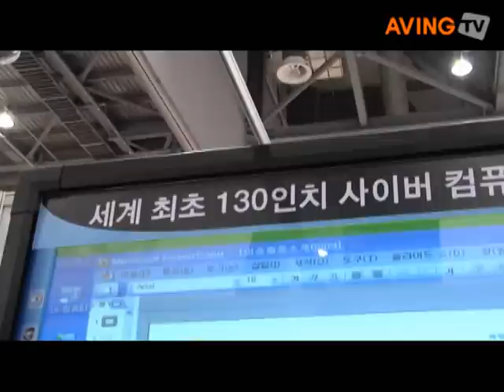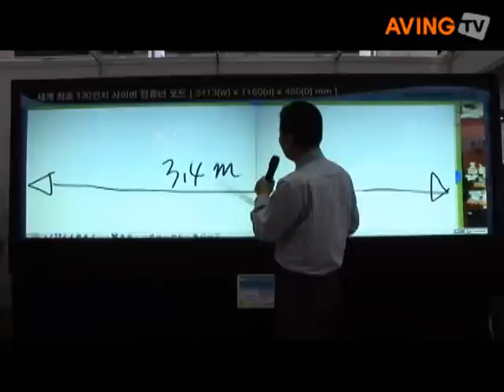이솔정보통신, 130인치 다용도 컴퓨터 보드 공개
이솔정보통신 14일부터 17일까지 일산 킨텍스에서 열리는 'KES2008(한국전자전)'에서 130인치 사이버 컴퓨터 보드(모델명: UST-40130)를 공개해 인기를 끌었다.

이 제품은 초대형 DLP 방식의 130인치 디스플레이를 적용했으며, 풀HD 화면 품질을 제공한다. 한 화면에 72인치 디스플레이의 2배(1X2: 1920X1080P 가로병렬로 3840X1080P 실현)에 해당하는 정보를 디스플레이 할 수 있는 이 제품은 텍사스인스트루먼트(TI)사의 DLP 기술로 구현했다.

또한 마이크로소프트社 윈도우 비스타의 차기 운영체제인 '윈도우7'과 더불어 멀티터치 기술을 지원하며, 이는 '카메라 이미지 판독 기술'에 적용됐다. 더불어 정확하고 빠른 응답속도를 자랑하는 손터치형 DID이다.

콘펜츠 편집, 수정, 관리 등 다양한 기능을 보유한 'Usign 매니져' 소프트웨어를 제공하고, 쌍방향대화형 DID로도 활용이 가능하며, 전시 및 프레젠테이션 시 eMouse 판서 소프트웨어를 활용할 수 있다.

이 제품은 11월에 조달 등록 예정이며, 가격은 3천 만원 내외다.

이솔정보통신의 한 관계자는 "130인치 사이버 컴퓨터 보드는 관공서, 학교, 호텔 등에서 강의용, DID용으로 사용될 것으로 예상된다"며, "실제로 계약이 진행 중에 있다"고 말했다.